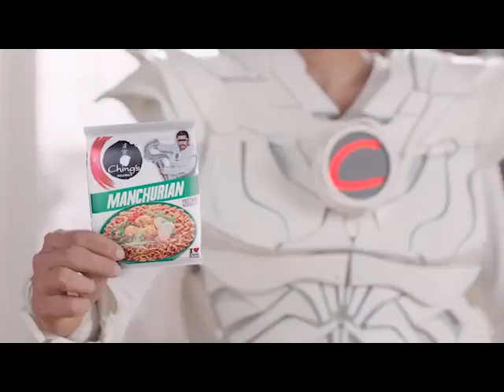Ranveer Singh Latest hilarious Ad for Chings Secret